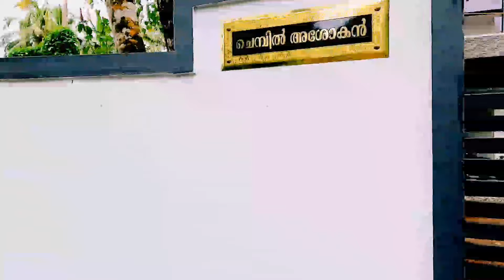CHEMBIL ASHOKAN HOUSE | ചെമ്പിൽ അശോകന്റെ വീടും വിശേഷങ്ങളും | INTERVIEW | Star Chat | MMM Traveller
ആദ്യമായി എന്റെ വീഡിയോ കാണുന്നവർ ഈ ചാനലിന്റെ സബ്സ്ക്രൈബ് ബട്ടൺ പൊട്ടിച്ച ശേഷം ബെൽ അടിച്ചിട്ടെ പോകാവൂ😅😍😍❤️🙏